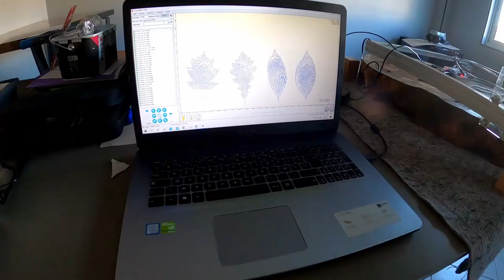Elms burl coffee table & blue metal epoxy / Table basse loupe d'Orme & résine bleu métallique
Le projet: réalisation d'un plateau de table basse.

-Le bois: rondelle en loupe d'orme. L'arbre a poussé d'une façon particulière, en effet les motifs présent sur cette tranche de bois sont naturels ! (Curieuse imagination de la nature...🍂)

À bientôt !

Le Delaunay.